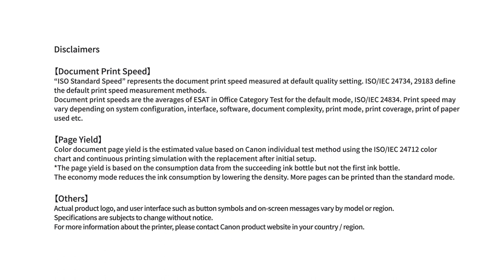Canon Refillable Ink Tank Printer, PIXMA G2730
This high performance 3-in-1 printer combines low-cost printing with low cost maintenance, alongside being compatible with low-cost ink bottles for greater cost efficiency.